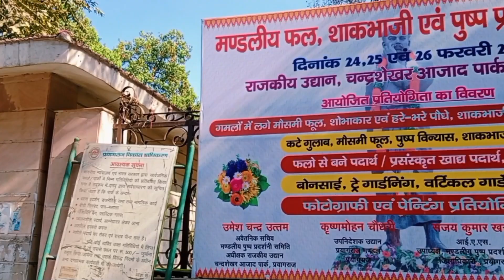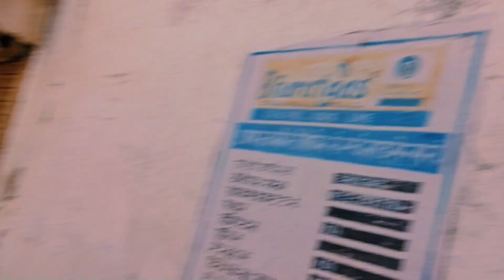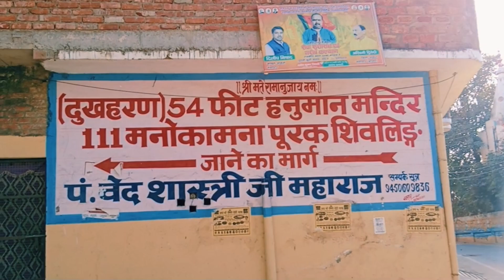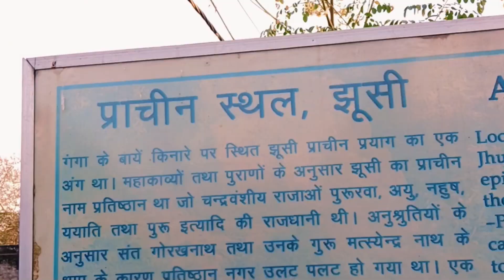Ola S1 Chalane me Maza aa gya😄 | First Drive of Ola S1🔥 | First Electric Bike Review💗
Ola S1 Chalane me Maza aa gya😄 | First Drive of Ola S1🔥| Ola S1 | First Electric Bike Review | Shyam Prayagi Vlog